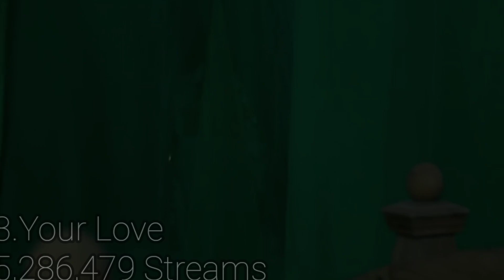Top 50 Nicki Minaj Most Streamed Lead Songs On Spotify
Lead That What  i mean in this is when she is the lead only herself
Example in bang bang, they say nicki count as lead too but the main lead is on Jessie J, so i did'nt count that, it's still like jessie j songs.
Or in Tusa, it's still like karol g song

This is update of January 21, 2023